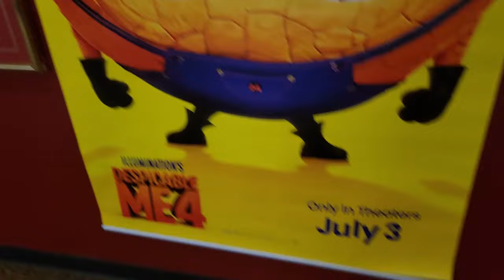Watching Despicable Me 4!